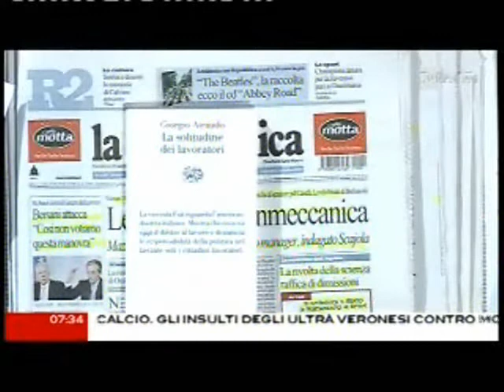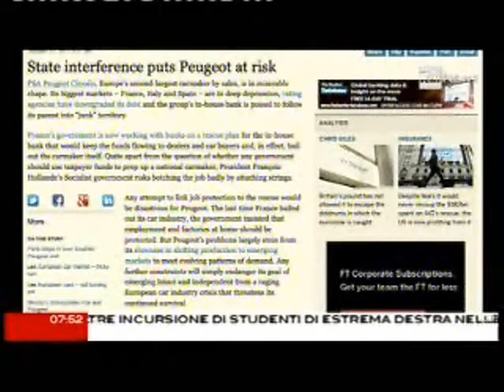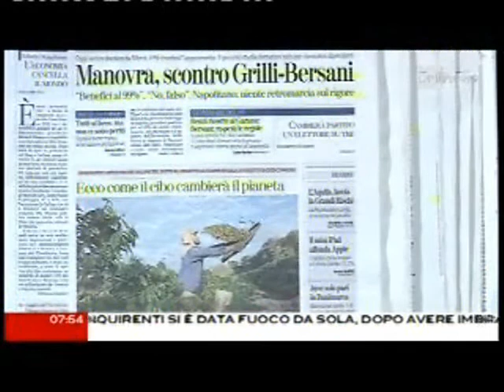Giorgio Airaudo, La solitudine dei lavoratori 24 ottobre 2012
Di Giorgio Airaudo, La solitudine dei lavoratori
«Dobbiamo riportare nella politica, in conclusione, la rappresentanza, e con questa la cittadinanza del lavoro, per uscire da quella solitudine che, per troppo tempo, in questo paese, ha trasformato in fantasmi le donne e gli uomini che lavorano».